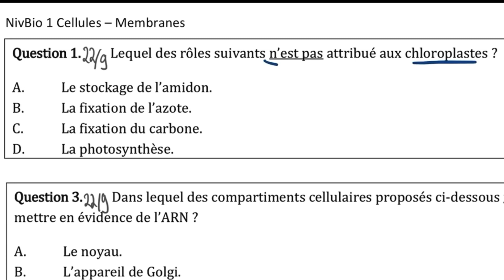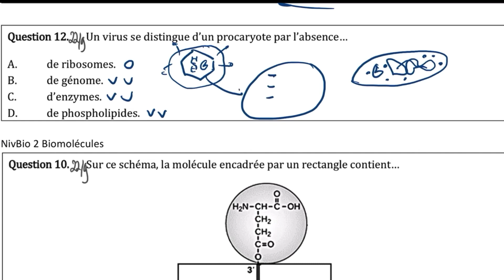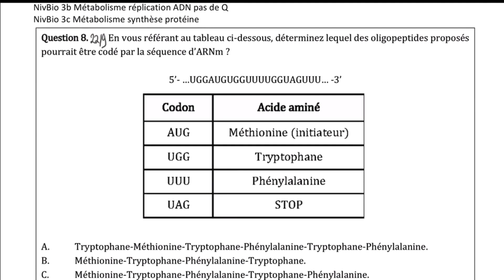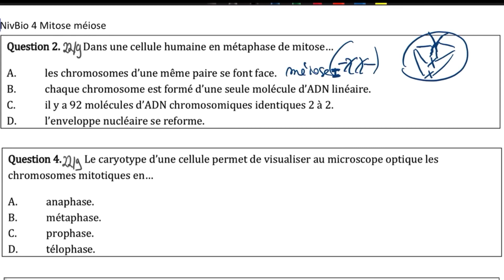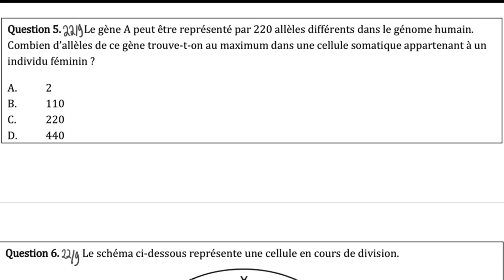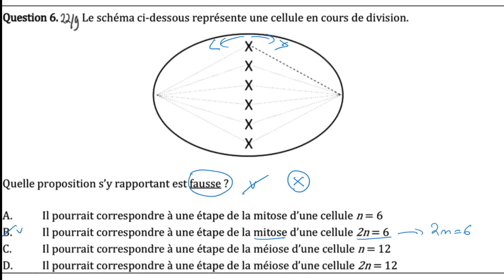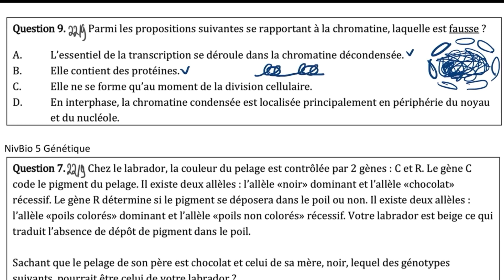EXMD Biologie août 22 1ère partie : Cellules, membranes, biomolécules, métabolisme…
Cellules Q1B Q3B Q12A ; Biomolécules Q10B ; Métabolisme synthèse de protéines Q8B ; Mitose/méiose : Q2C Q4B Q5A Q6C Q9C